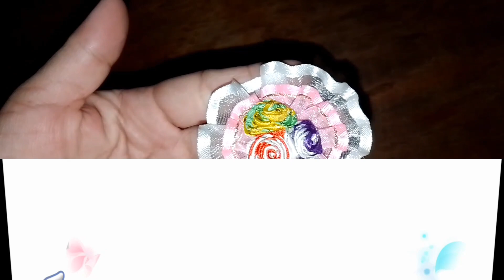Two tone ribbon rose flower hair tie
In this video i will show you how to make hair tie with ribbon decoration.